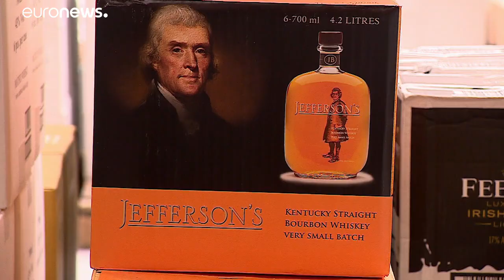EUA castigados na guerra comercial do whisky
Exportações americanas sofrem consequências da diplomacia à moda de Donald Trump…